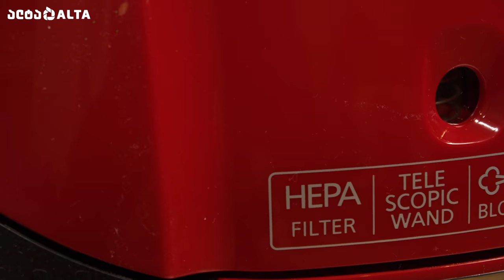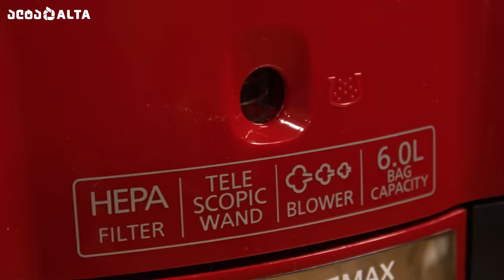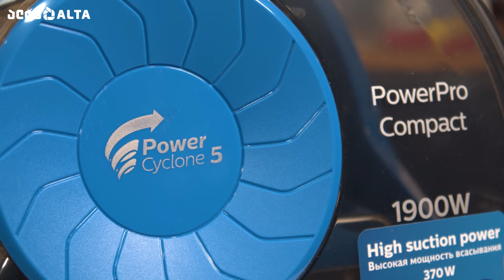5 მტვერსასრუტი რომელიც ახალ წელს გადაგატარებინებს